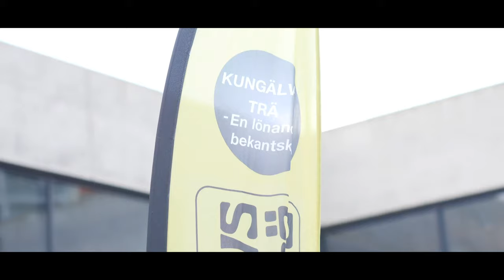TACK FÖR I ÅR!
Säsongen lider mot sitt slut och igår spelades den sista allsvenska hemmamatchen på Bravida Arena 2019.

Vi vill först och främst tacka alla som dök upp och hyllade våra ungdomar, damer samt Kari och Palle igår. Det betyder oerhört mycket, både för oss och dem.

Att arrangera femton hemmamatcher plus några cupmatcher (och en cupfinal!) görs inte utan hjälp. Ni är många som arbetar för att göra Bravida Arena till en av de mest familjära arenorna i Sverige. Så tack till alla som jobbar och hjälper till på våra hemmamatcher. Utan er - ingen allsvensk fotboll på Hisingen.

Till alla företag som valt att bli en del av vår klubb - ni är guld värda och en bidragande orsak till att vi är där vi är idag. Tack för att ni är med oss i jakten på ytterligare framgångar.

Sist, men absolut inte minst, tack till alla som kommit och stöttat våra spelare och ledare under året som gått. Ni är en viktig del i lagbygget BK Häcken och det är tillsammans med er vi ska göra 2020 till det bästa året i föreningens historia, både på plan och på läktaren.